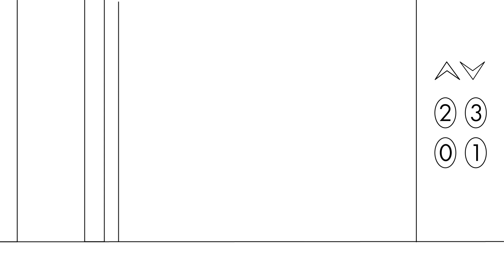Desafía a tus prejuicios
Vídeo corto realizado para la ONGD Bosco Global, de estilo minimalista y divertido para concienciarnos de que es lo que tenemos que hacer ante algún tipo de conflicto... Evitar los prejuicios y sobre todo ¡Comunicación!